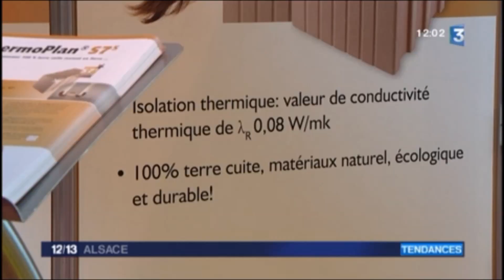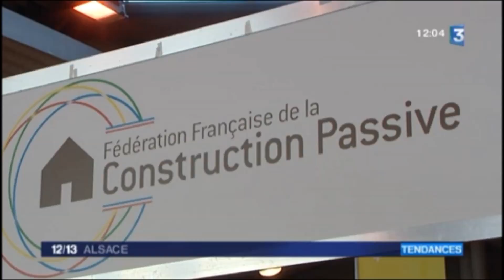Interview France 3 Salon Colmar Energie Habitat Colmar 2015